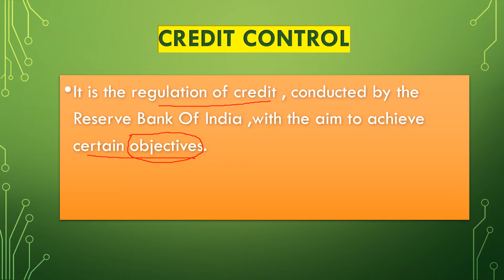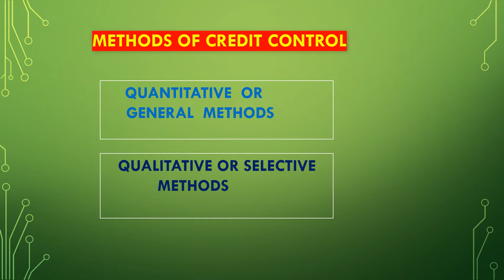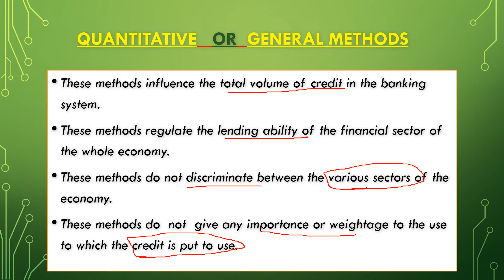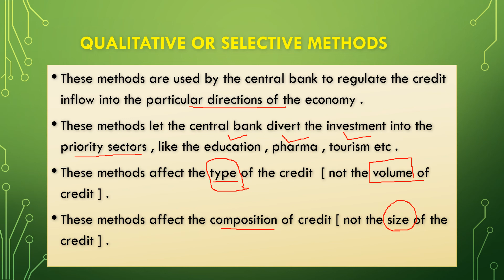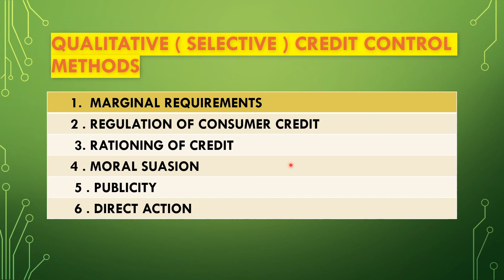METHODS OF CREDIT CONTROL/ IN HINDI